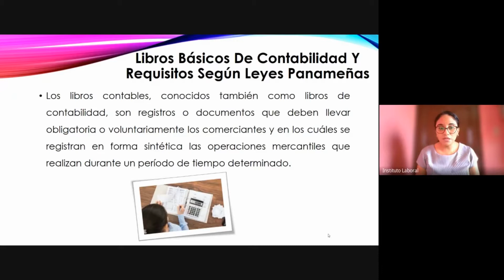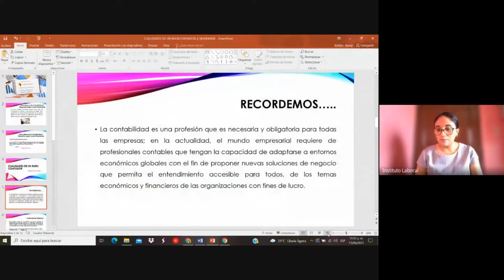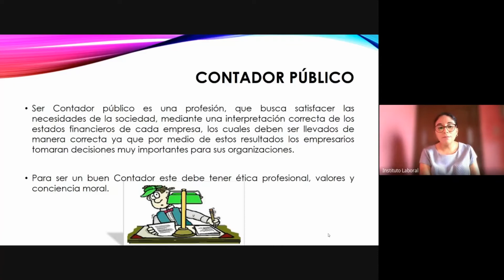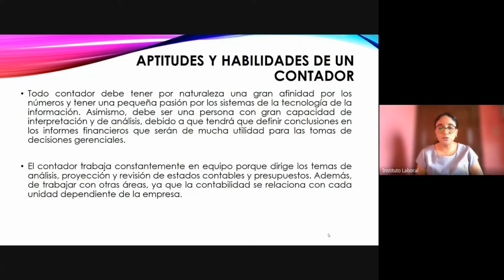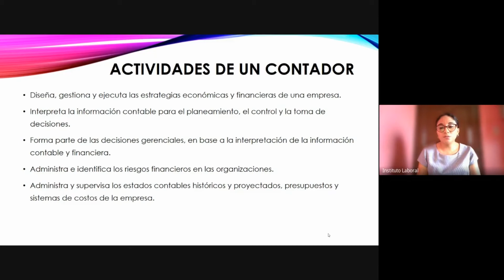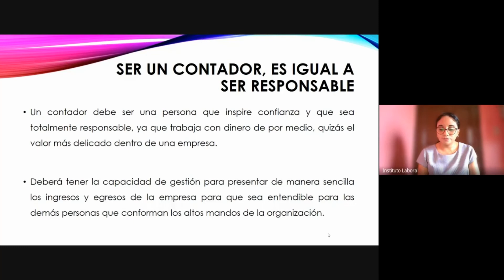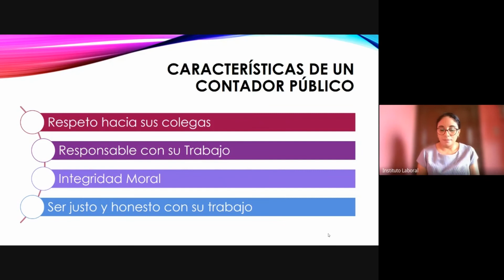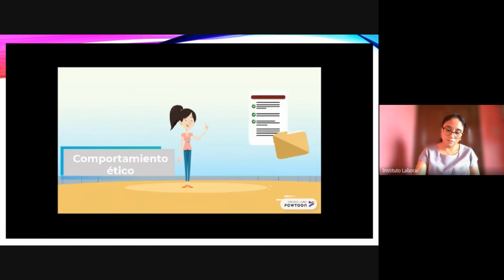Clase de Tecnología 9° David 6-11-2021